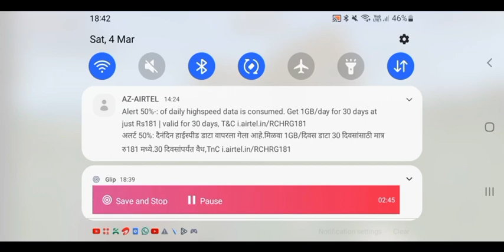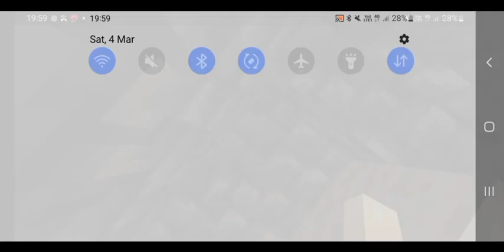minecraft short video ep1